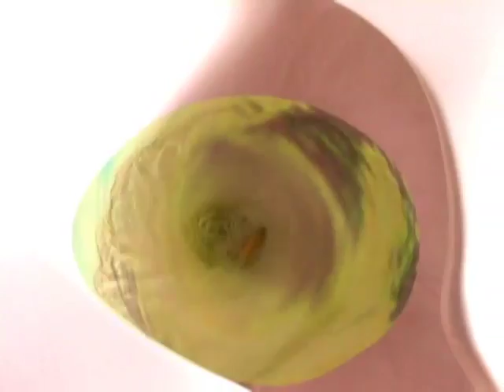Tamara 2007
Interdisciplinary project
Performance- Painting - Video- Ephemeral Architecture-Sound Art
Instituto Cultural Cabañas, Guadalajara City, Mexico- May 2007